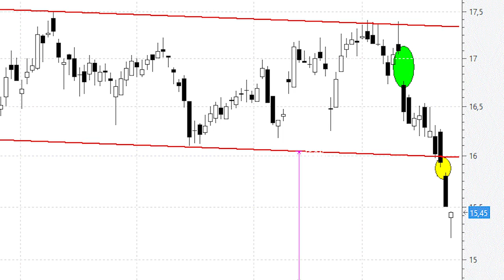Repsol pierde 'momentum' y perfora la base del movimiento lateral